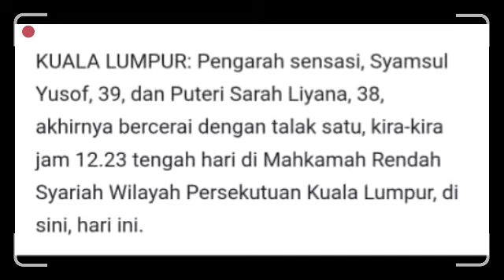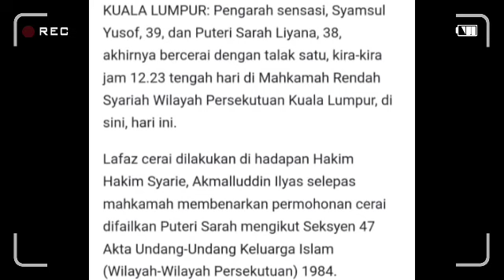Cepat tengok!! rakaman detik-detik Syamsul lafaz talak 1 pada bekas isterinya Puteri Sarah